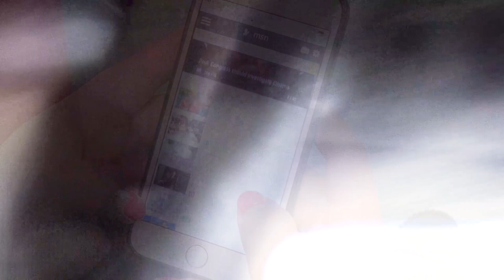Light Up Navajo Update